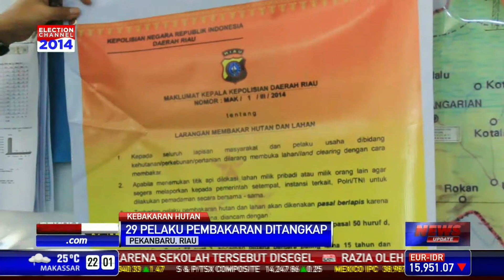Polda Riau Bekuk Puluhan Pelaku Pembakaran Lahan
Kabut asap yang meyelimuti Riau akibat pembakaran lahan untuk membuka lahan perkebunan baru dan penjarahan hasil hutan. Polda riau telah mengamankan puluhan tersangka pembakar lahan.

Facebook.com/BeritaSatuTV
Youtube.com/BeritaSatu